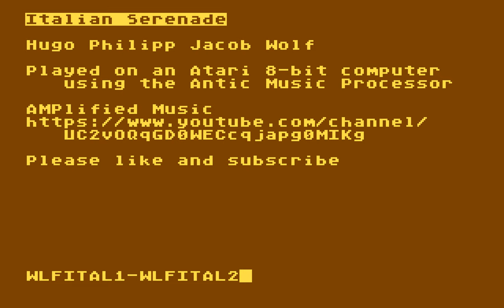Italian Serenade – Hugo Philipp Jacob Wolf